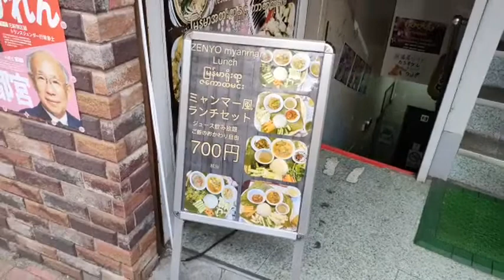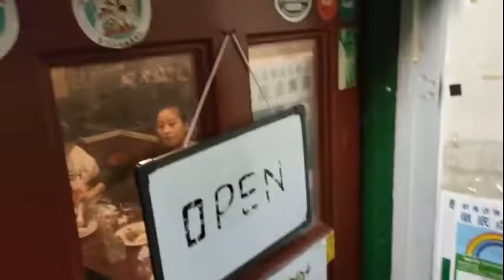東京のミャンマー料理店 ②（リトルヤンゴン高田馬場編）「全良（ゼンヨ）」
開店　2022年8月1日
新宿区高田馬場3-12-10 木村ビル地下1階
11:00～15:00、17:00～29:00
年中無休